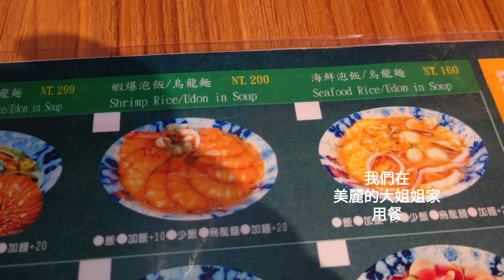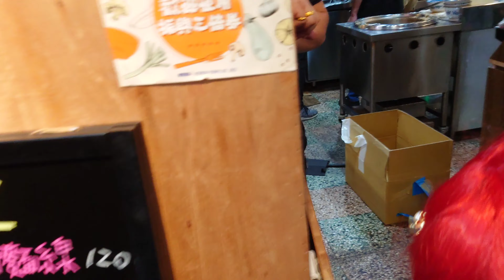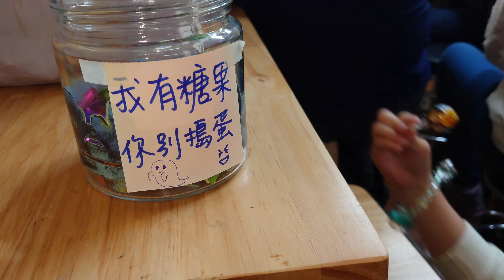[93] 2020 新竹萬聖節大遊行 美人魚 Halloween "Mermaid"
每年必參加的萬聖節盛會
誠心誠意地
感謝這些店家
讓孩子們 有個難忘的回憶